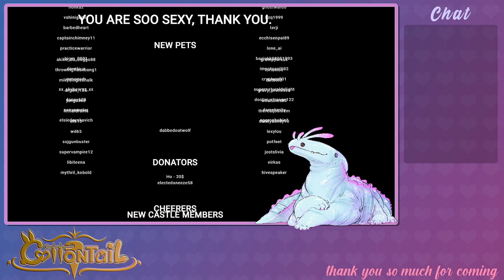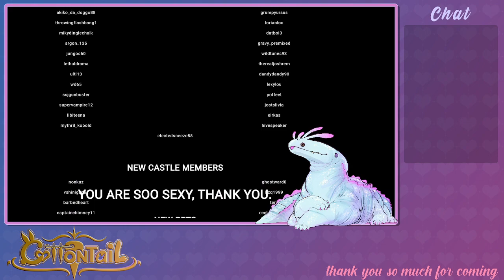MOMMY DOMMY COTTON wants to take care of you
Original date: May 15th, 2022